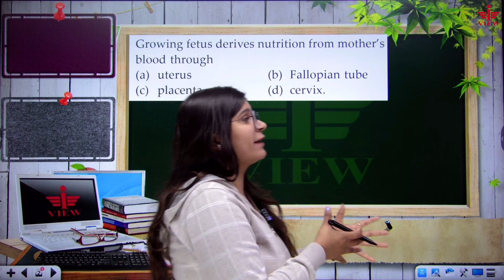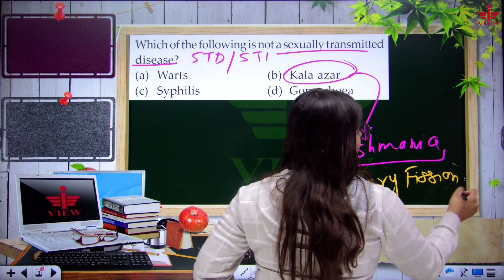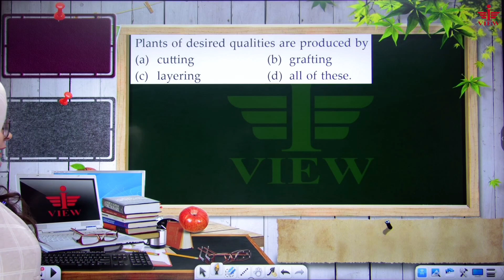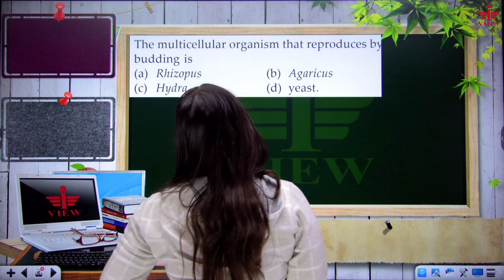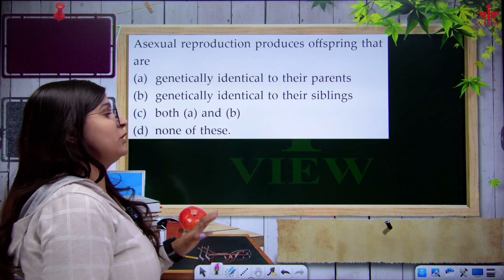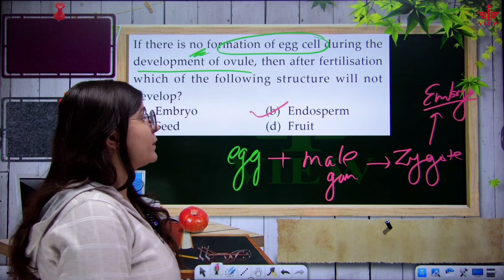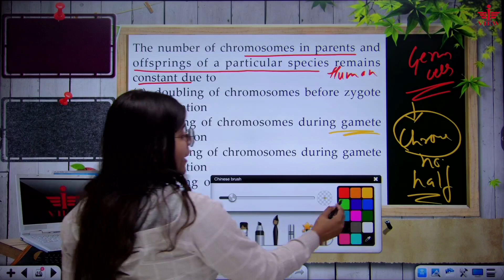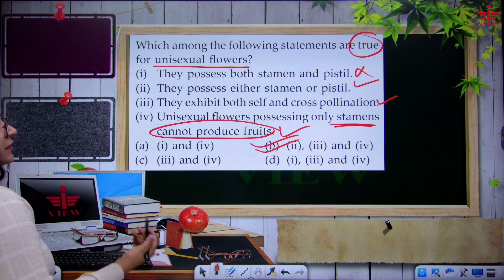Top 10 MCQs - How do Organism Reproduce? | Class 10th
Here is a complete detailed video of Life Processes covering all the important questions along with answers!

Top 10 MCQs - LifeProcesses | Class 10th

I-View Academy: Empowering Education, Anywhere. Discover a world of learning with our diverse online and offline courses. Immerse yourself in interactive virtual classrooms or join us at our modern learning centers. Unleash your potential, expand your horizons, and embrace the power of education at I-View Academy.

I-View Academy,
C-3/110, Ashok Vihar, Phase-2, Delhi - 110052